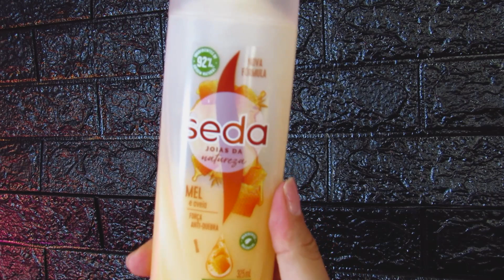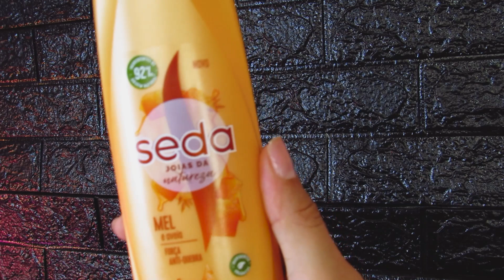SEDA MEL E AVEIA FORÇA E ANTI QUEBRA - SEDA JÓIAS DA NATUREZA - DENISON DIAMOND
Resenha de Seda Mel e Aveia, tem como proposta nutrir os fios da raiz às pontas, cabelo mais forte e ajudando a selar a hidratação dentro da fibra capilar. Para cabelos mais fortes, macios e com brilho. O Mel é considerado um segredo de beleza há séculos, graças às suas propriedades hidratantes que doa um toque suave. A Aveia é conhecida por hidratar o cabelo e fortalece-lo, ajudando assim a controlar a queda de cabelo. Indicado para cabelos secos e quebradiços.

➸ Me sigamam no Twitter:@diamonddenisond
➸ Me sigam no Tik Tok: @denisondiamond